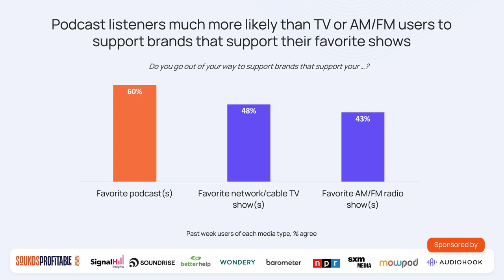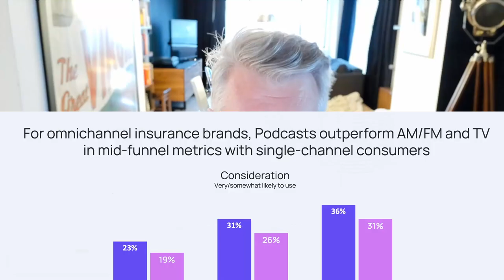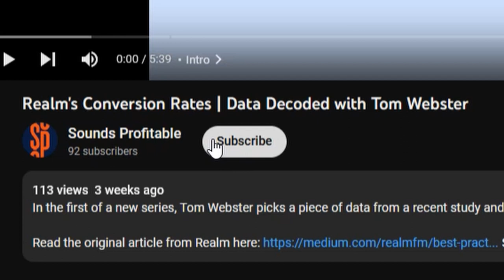Does the Medium Move the Message? | Data Decoded with Tom Webster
This week Tom previews some data from the upcoming first Sounds Profitable research release of 2023: The Medium Moves the Message. How do podcast audiences compare to other mediums like TV and radio when it comes to supporting brands that support their favorite shows? How much consideration do customers of those brands give podcasts in comparison to other mediums? Is there a secret sauce in addition to the *intimacy* of audio?

Don't forget to register in time for Medium Moves the Message, a LIVE webinar on March 22nd at 3:00pm EST!